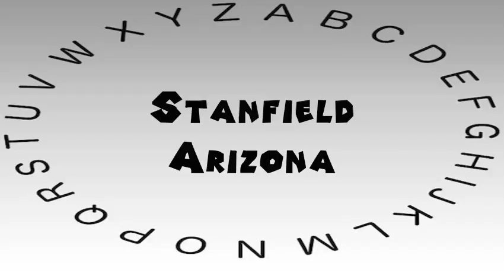How to Say or Pronounce USA Cities — Stanfield, Arizona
This video shows you how to say or pronounce Stanfield, Arizona.

A computer said Stanfield, Arizona. How would you say Stanfield, Arizona?